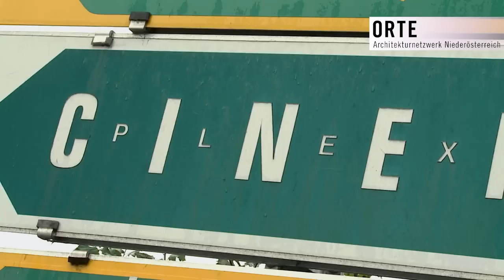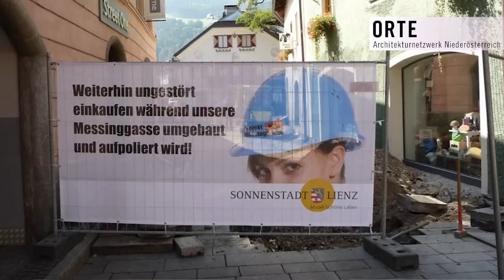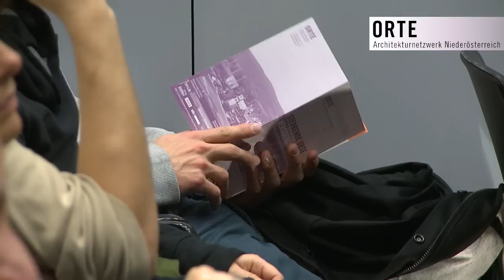ORTE-Symposium "Sterbende Orte. Verödende Städte." November 2012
Videocredits:
Video: Franziska Mayr-Keber
Kamera: Nikolaus Suchentrunk